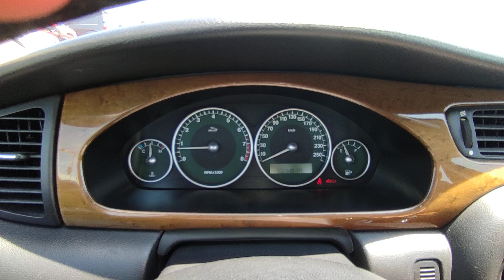Jaguar X-type V6 2.0 - 2002 - Benzin.fr